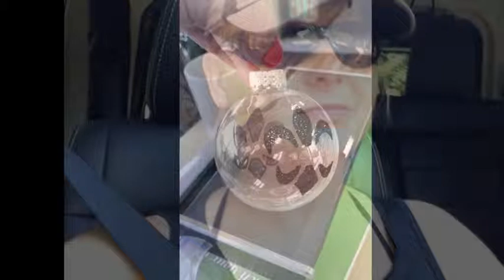Pamela Rogers 3